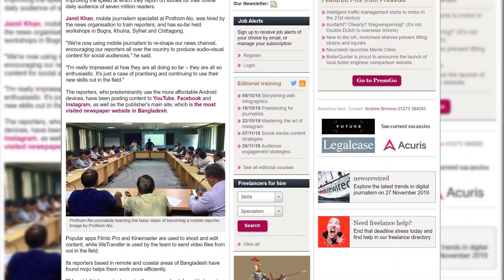Jamil Khan - Mobile Journalist